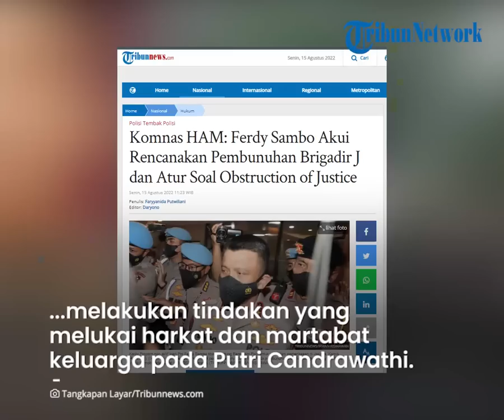Ferdy Sambo Ngaku Dalangi Penembakan, Turut Mengatur soal Obstruction of Justice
TRIBUN-VIDEO.COM - Ketua Komnas HAM, Ahmad Taufan Damanik mengungkap hasil pemeriksaan pada Irjen Ferdy Sambo.

Ia menyebut ada dua hal pokok yang diakui oleh Irjen Ferdy Sambo saat diperiksa Komnas HAM di Mako Brimob pada Jumat (12/8).

Pengakuan pertama, Irjen Ferdy Sambo mengaku dialah yang merencanakan pembunuhan pada Brigadir J.